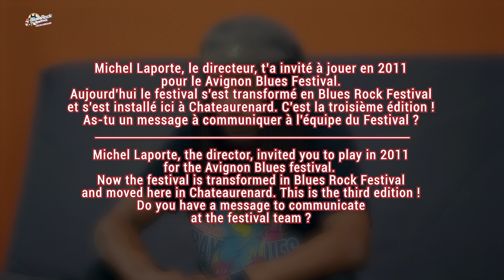BERNARD ALLISON : about the Blues Rock Festival de Châteaurenard (VOSTF)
BERNARD ALLISON GROUP
Bernard Allison : Vocals & Guitars
Georges Moye : Bass
Matthew Mwangi : Drums

 Production & Tour manager : Aurélie roquet

Association “La voix du blues”
Président & Directeur artistique : Michel Laporte
Vice président : Jean-Pierre Tabet
Secrétaires : Laurence Roqueplan - Mikael Vella
Trésorier : Georges Thomas
Communication : Sylvie Declas
Membres : Valérie Seignon - Bénédicte Vella - Roger Becker

Salle de l'étoile
Régisseur général et lumière : Vincent Coste

Son : Pascal Blacas

Production vidéo Ti and Bo

Images : Tibo Degraeuwe - Vincent Hugo

Étalonnage : Grégoire Houdoy

Mixage : Emmanuel Bouissière
Réalisation : Tibo Degraeuwe

Captation réalisée le 22 octobre 2022 salle de l'étoile
lors du Blues Rock Festival à Châteaurenard - FRANCE

remerciements à l’ensemble des bénévoles qui ont contribué
à la réussite du concert de Bernard Allison group
et de ce Blues Rock festival 2022

© Ti and Bo - Novembre 2022